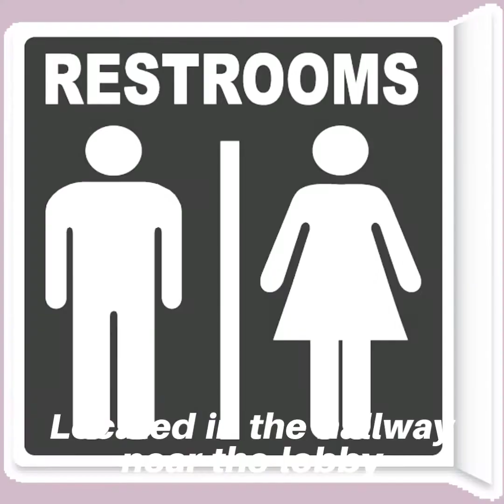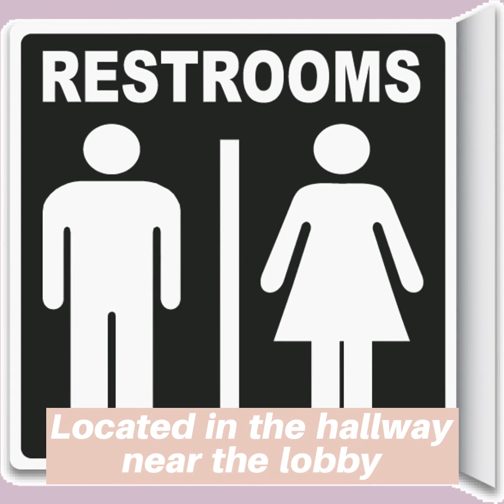Mo Pitney 12/1 - 2